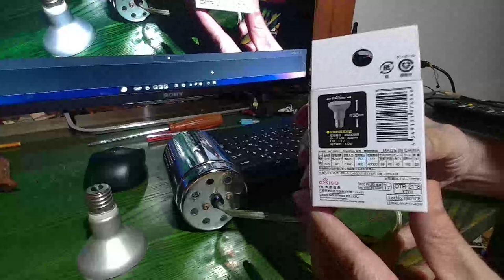スポットライトのLED球が切れたので。